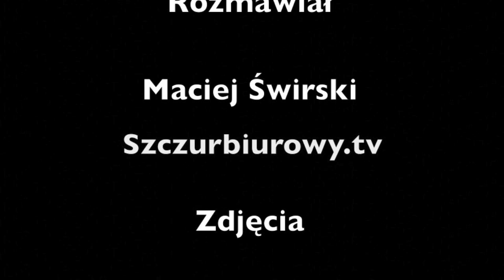Szczurbiurowy.tv - R. Pyffel: Chiny robią swoje....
Rozmowa z Radosławem Pyfflem z Centrum Studiów Polska-Azja na temat "występu" Gangnam Style ambasadora polskiego w Pekinie, ale przede wzystkim na temat intersów chińskich w Polsce - okazuje się, według Rozmówcy, że Chińczycy, bez względu na wstręty im czynione przez polską dyplomację (popieranie wolnego Tybetu, prawa człowieka itd) mają jakiś plan wobec Polski i będą go realizować bez względu na to czy nam się to podoba czy nie.